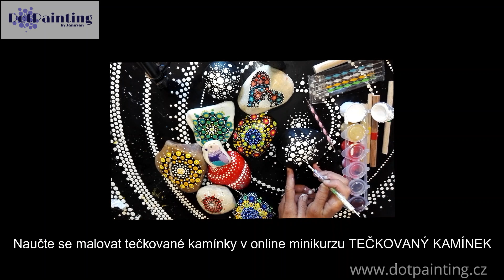Návod tečkovaný kamínek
Online kurz tečkovaný kamínek
Podívej se na návod, jak si namalovat, vytečkovat kamínek
Potřebuješ
- kamínek
- tečkovací nástroje, tečkovací pera
- akrylové barvy
a můžeš začít tvořit
Chceš se naučit tečkovat kamínky? Připravila jsem online minikurz s návody, kde se naučíš
� jak si vytvořit svůj vlastní originální tečkovaný kamínek
�půjdeme spolu krok za krokem
�podle návodů si vytvoříš tečkované kamínky, krásné dekorace do zahrady nebo domů nebo pro své blízké
�děti takto jednoduše vytvoří dárek pro paní učitelku, maminku, babičku
�poradím ti, jaké používat tečkovací nástroje, jaké barvy
Tečkování je báječný relax a odpočinek.
Je skvělé vzít si do ruky štětec nebo jiný nástroj a klást jednu tečku vedle druhé, dokonale vypneš hlavu a zrelaxuješ
Ráda mluvím o tečkování, odpovídám na podobné otázky, proto jsem připravila Online kurzu o tečkování ZDARMA
 🎨získáte přistup od online kurzu s videi
 🎨co je tečkování
 🎨jaké barvy používat
 🎨jaká tečkovadla používat
 tvořivost, malování, tečkování vám vnese KLID, radost do života, zlepší náladu, nejen při samotném malování, ale i při pouhém pohledu na obraz.

Zaujalo Vás tečkování, chcete více informací o tečkování?
Přihlaste se do online kurzu zdarma, kde
- hovořím o tom, čím tečkovat, jaké používat tečkovací nástroje, barvy. Naleznete tam další zajímavé tečkované inspirace, nejen kamínky, ale i mandaly.
Přihlaste se zde
A to nejdůležitější :).  Připojte se do uzavřené skupiny, tečkovacího klubu. Kde společně sdílíme naše tečkované mandaly, obrázky, rady a tipy zde